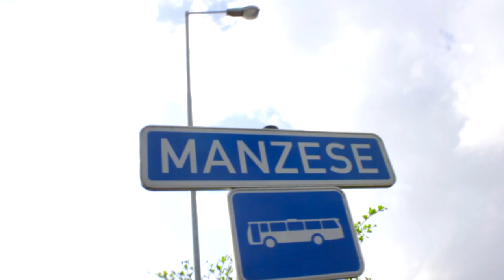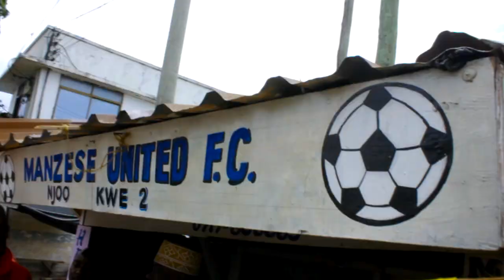ALI KABADA TRAVELLER_Official video_P.O.W. Produced By Kiba Drama Kausha Music